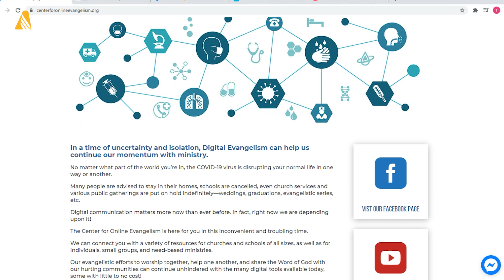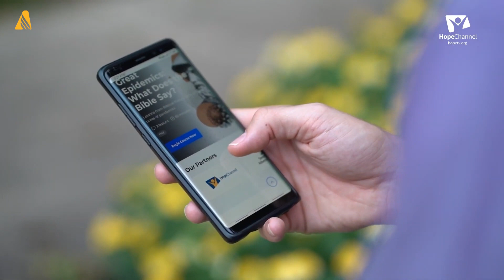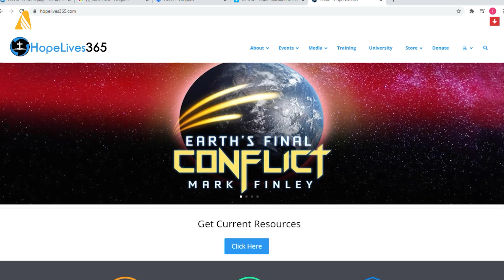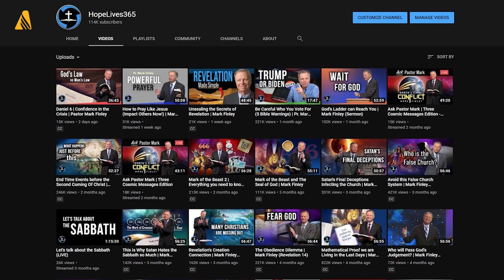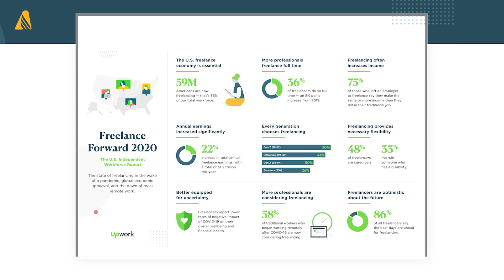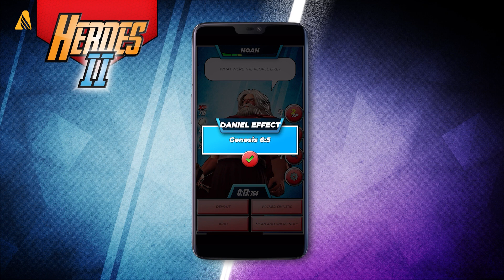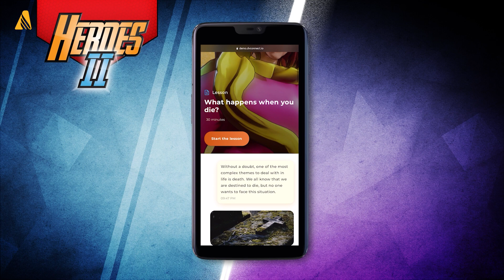Mais de 100 países estavam representados no GAiN 2020 | Notícias Mundiais Adventistas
Confira as principais notícias da Igreja Adventista ao redor do mundo! 🌎